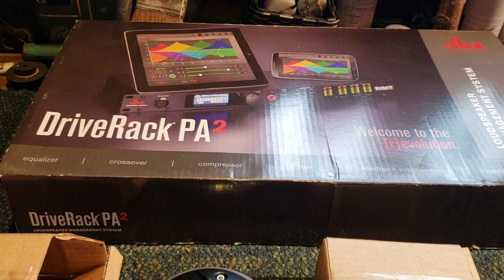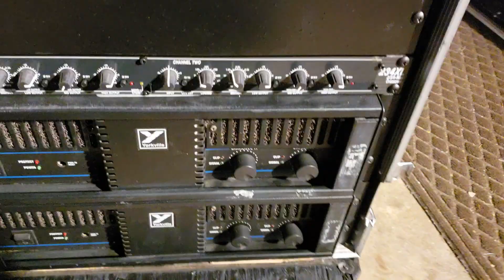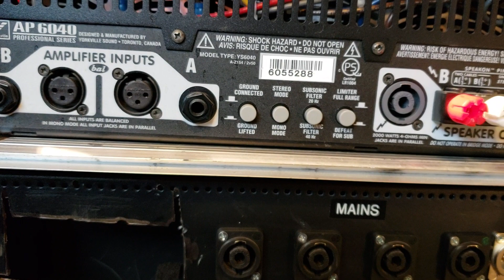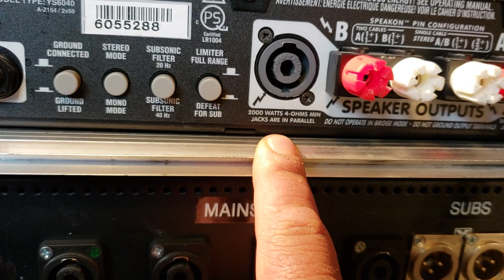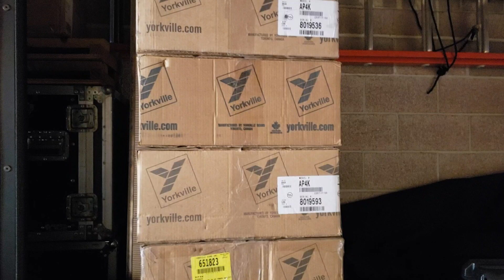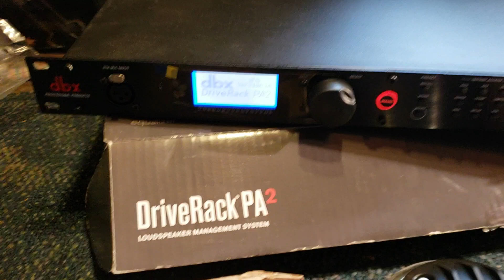Amplificadores yorkville PA6040 Y EL DRIVE RACK PA2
Amplificadores